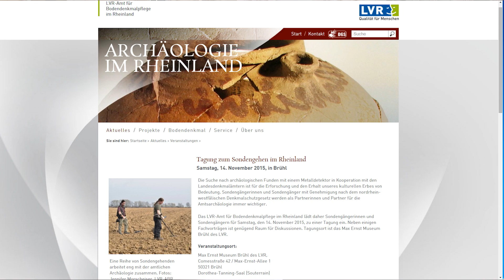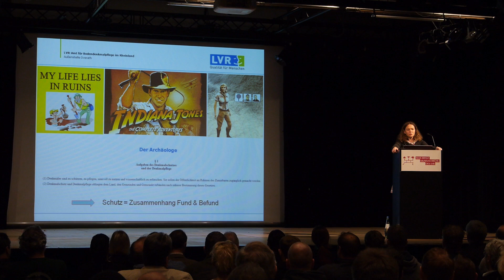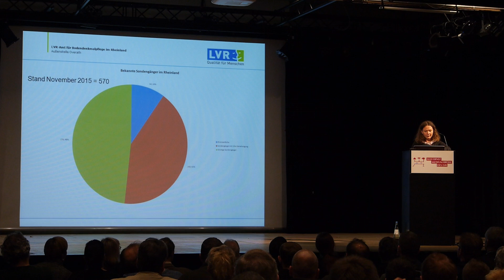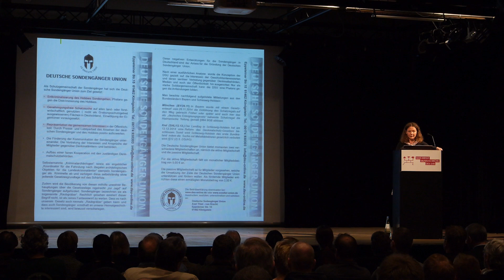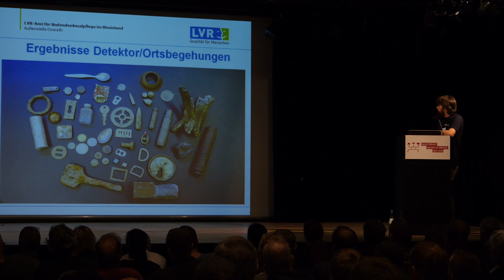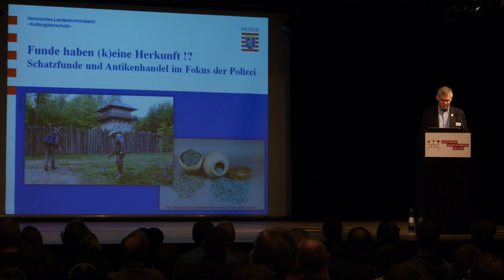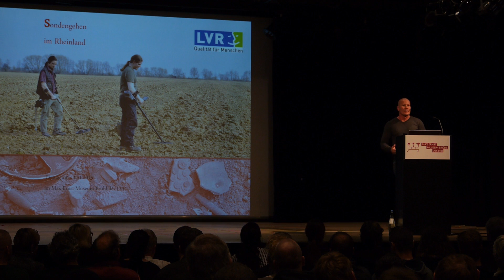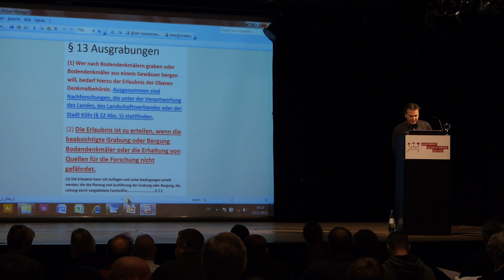Tagung zum Sondengehen im Rheinland vom LVR - Zusammenfassung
Hier findet ihr eine komplette Zusammenfassung der LVR Tagung zum Sondengehen im Rheinland vom 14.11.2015